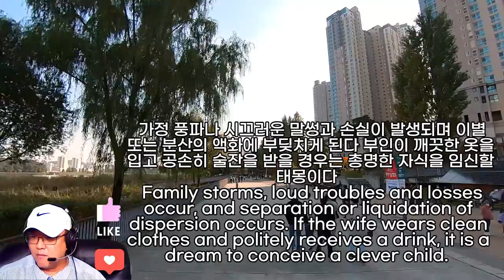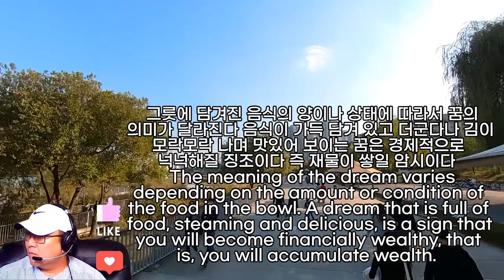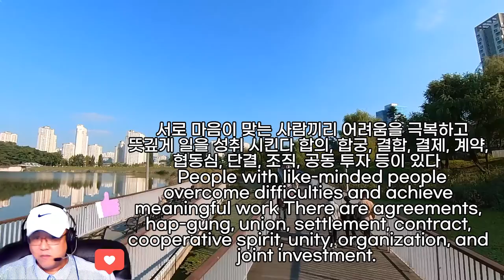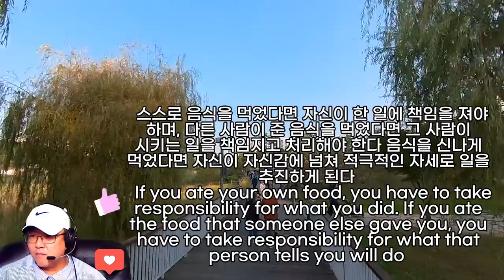음식 꿈해몽풀이100가지, 알탕, 동태탕, 대구탕 먹는 꿈, 신선식품 먹는꿈, 큰 재물운 암시하는 음식꿈, 음식상 꿈, 음식 받는 꿈, 음식나르는 꿈, 제사음식꿈, 예언, 예지몽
조상이와서음식먹는꿈, 음식가득꿈, 음식만들어먹는꿈, 그릇에서음식이넘치는꿈해몽, 제사음식만드는꿈, 그릇에음식을차려놓는꿈, 음식을주문하는꿈, 레스토랑꿈해몽, 음식이많은꿈, 음식을만들어주는꿈, 차에서음식을들고내리는꿈, 음식선물받는꿈, 음식장만하는꿈, 음식을한가득담아놓고먹지못하는꿈, 음식을얻어먹는꿈, 음식을얻엉는꿈, 음식점꿈, 꿈에음식이많이차려있을때, 음식에벌레꿈, 음식대접하는꿈, 음식들고오는꿈, 냉장고에음식이가득한꿈